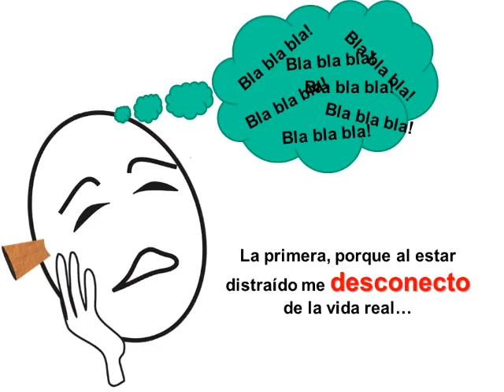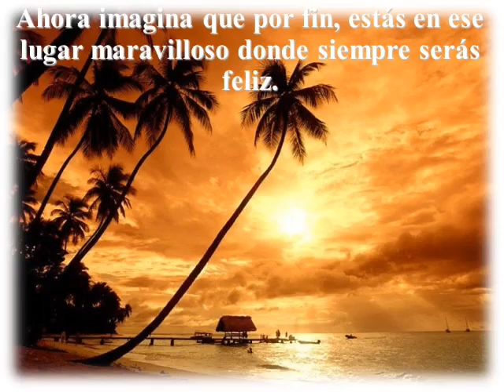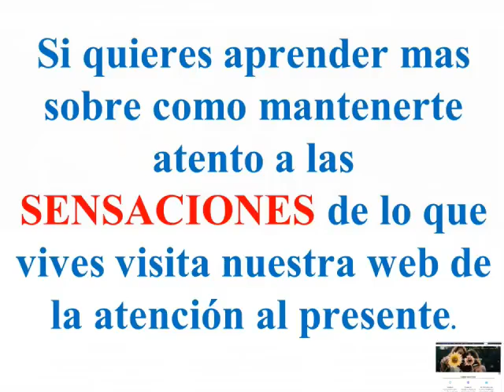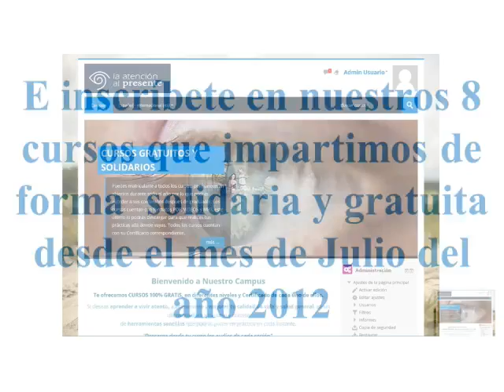¿De qué depende, en gran parte, mi bienestar y mi salud mental?